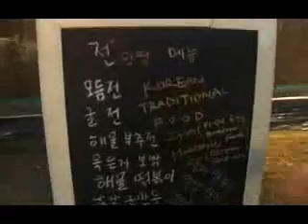Itaewon, Korea restaurant "Joen", Seung young Oh (200420690)